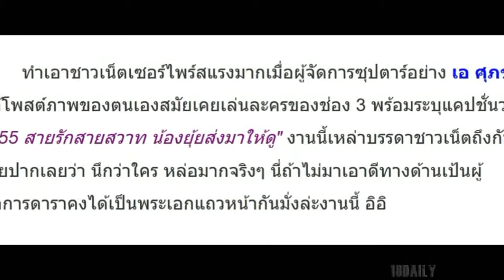พึ่งรู้เคยเล่นละคร! เผยโฉม เอ ศุภชัย สมัยเล่นละครช่อง 3 บอกเลยหล่อมาก เป็นพระเอกได้สบายอ่ะ